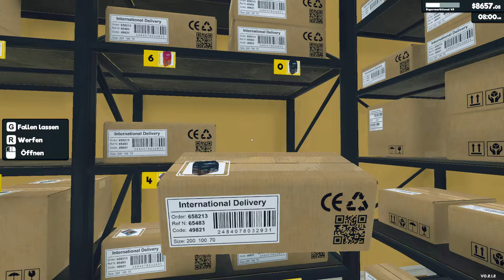Supermarket Simulator 💵 Early Access 🛒 Staffel 2 #38 | deutsch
Mehr Informationen

- Stock Manager [Bestellliste mit Lagermengen]

 Info
Supermarket Simulator